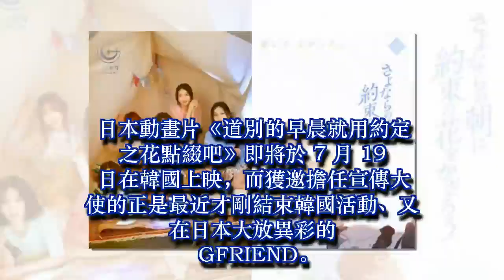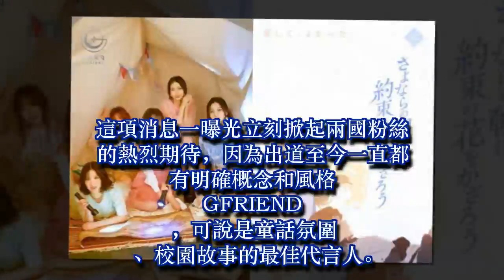日人氣動畫即將在韓上映 GFRIEND 獲邀擔任宣傳大使！